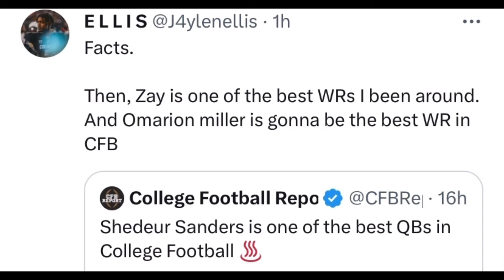Jaylen Ellis REACTS To Omarion Miller Potential At WR Under Coach Prime “THE BEST IN CFB”